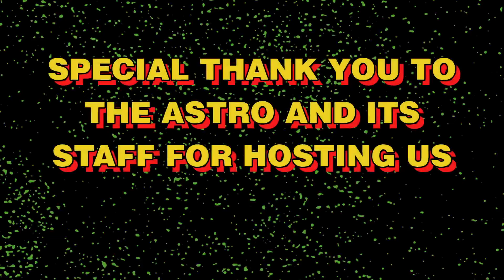King Gizzard And The Lizard Wizard Live From OMAHA, NEBRASKA 9/06/2024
King Gizzard And The Lizard Wizard Live From THE ASTRO, Omaha, NEBRASKA    September 6th, 2024  9/06/2024 Thumbnail photo from:  @jjdreier on Instagram

Setlist: (from KGLW.net)
1. I'm In Your Mind (a) ⋗
2. I'm Not In Your Mind (a) ⋗
3. Cellophane (a) ⋗
4. I'm In Your Mind Fuzz
5. Self-Immolate (b)
6. Motor Spirit
7. Magenta Mountain
9. Set (d)
10. Nuclear Fusion (e)
11. Ataraxia (f)
12. Straws In The Wind
13. Field of Vision (g) ⋗
14. Raw Feel
15. Lava (h)
16. Antarctica (i) ⋗
17. Hypertension

Notes

a. Unconfirmed but very likely Confirmed by a brave team member who viewed the spoilers
b. Drum Solo, Riff Raff (AC/DC) tease, Moby Dick (Led Zeppelin) tease
c. Contained "Gila" lyrics from the extended version
d. Gilgamesh quotes
e. Guest vocals by crowd member Hunter
f. BUSTOUT - last played Aug 16th, 2023. A 54 show gap.
g. Dedicated to tour manager Jess Lewis
h. BUSTOUT - last played June 3rd, 2023. A show 71 gap.
i. Brief Foxy Lady (Jimi Hendrix) tease before the song begins